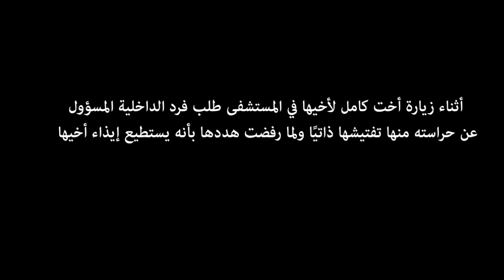الداخلية تصيب مصطفى وتكلبشه في سريره بالمستشفى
تم إعتقال كامل مصطفىذي الخمسة عشر عامًا  يوم ١ فبراير ٢٠١٣  وتم إتهامه بالتعدي على قوات الداخلية رغم إصابته بطلقين في رجله. ظل كامل مقيد بسريره وغرفته عليها حراسة من الشرطة بلا رعاية طبية مناسبة لمدة ١٨ يوم. تم الأمر بإخلاء سبيله يوم ١٩ ومازال التحقيق مستمر وهو معرض للحبس.